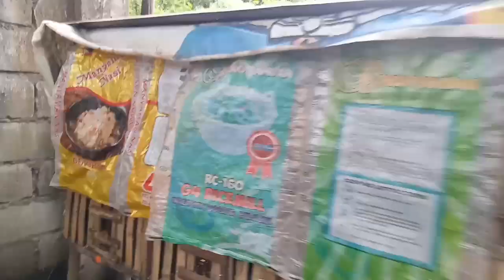update sa mga inakay at sa winalay naten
alagang magaling